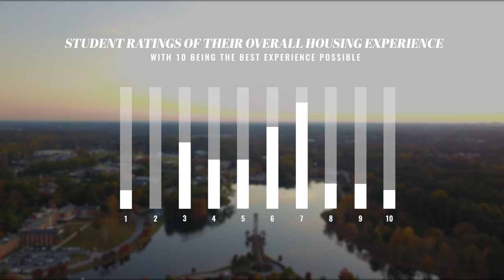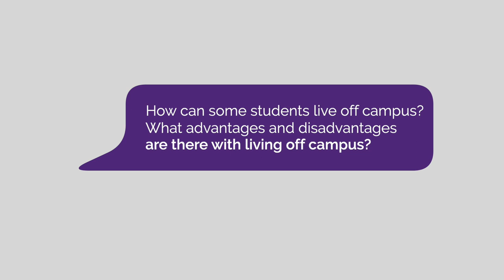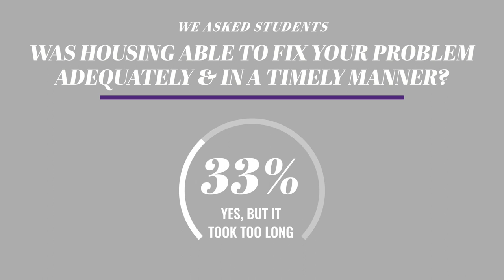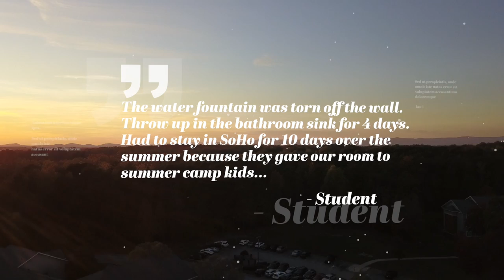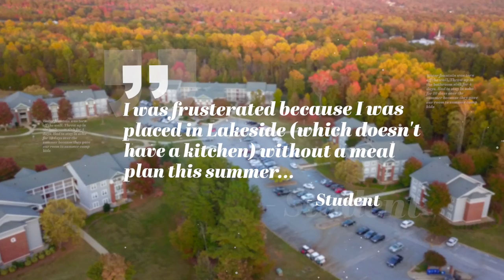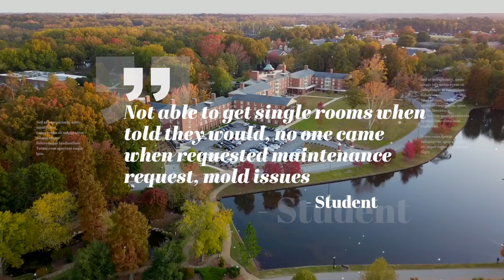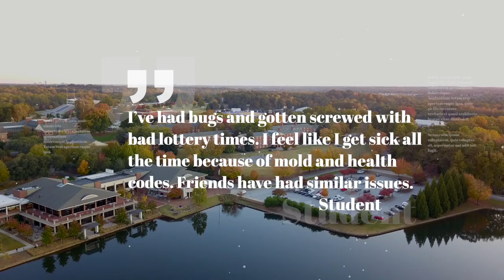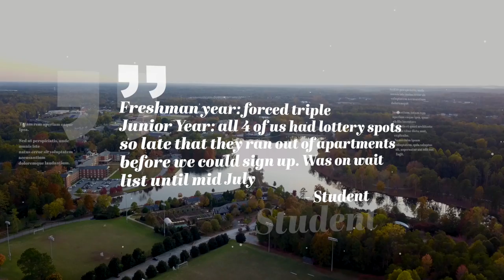Why Furman University Housing Sucks 👎🏼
For our Small Group Communications class at Furman University, our group was tasked with "doing something significant to address a problem facing Furman University, the City of Greenville, Greenville County, South Carolina, the United States, or the World."

We chose to conduct an investigation into the Furman University Housing System for our Small Group Communications Class.

Filmed and edited by Gianni Iona
Initial video obtained from Furman "Come And See" video from 1958.

Any concerns or issues with this video shall be addressed directly with Gianni Iona.